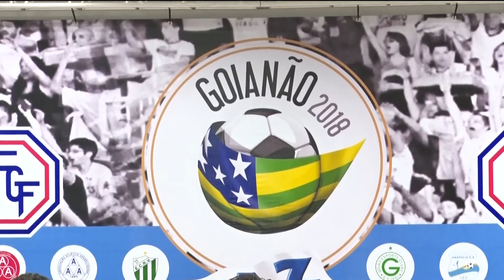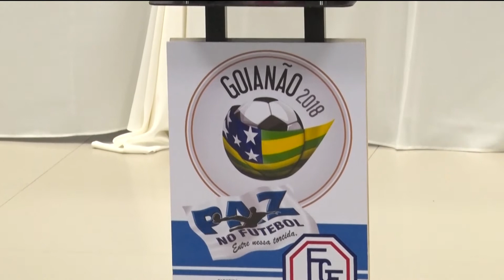Conselho Técnico da Federação Goiana dá detalhes sobre o Campeonato Goiano de 2018